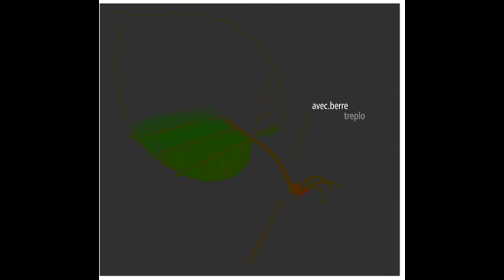Avec.Berre - Mujih Gafe